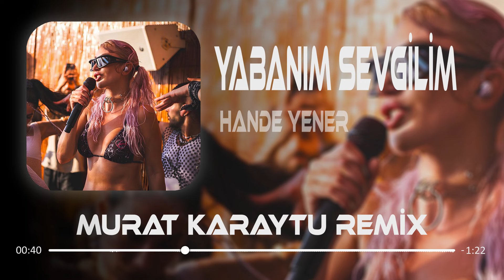Hande Yener - Sevgilim (Murat Karaytu Remix)